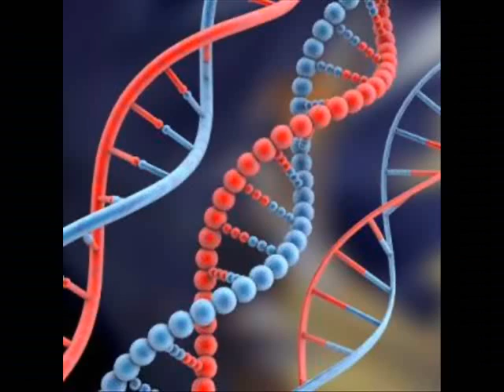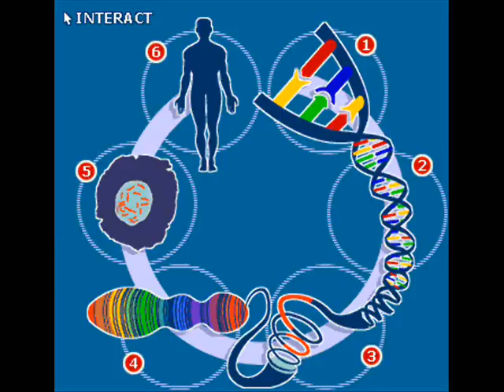"Be Revealed" - A Piece for Piano on Human Destiny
This is a Song that I wrote and Recorded Live using Windows Sound Recorder that I call "Be Revealed".
It is a Raw One-Take Recording, but I Hope you can Still Enjoy it, Despite its sounding Digitized and under-water in parts.

The Earth is a Seed.